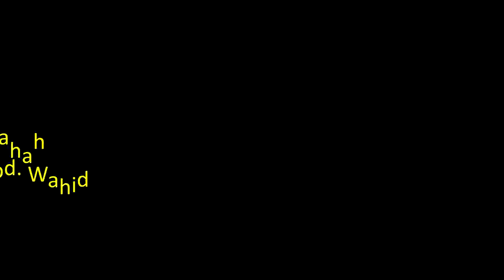TENGKU SETIA 005 BACAAN DOA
Bacaan doa oleh  Sahibus Samahah Dato' Setia Hj. Mohd. Tamyes b. Abd. Wahid